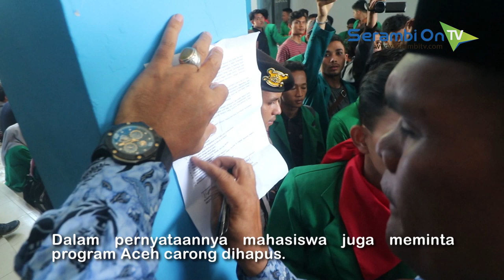Minta Program Aceh Carong Dihapus, Mahasiswa Desak Pemerintah Jamin Kesejahteraan Guru Honorer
SERAMBITV.COM, LHOKSEUMAWE - Puluhan mahasiswa berdemo di depan kantor Dinas Pendidikan dan Kebudayaan (Disdikbud) Lhokseumawe, Kamis (2/5//2019), mengkritisi sejumlah kebijakan pemerintah terutama terkait isu pendidikan.Dalam pernyataannya mahasiswa meminta program Aceh carong dihapus. Mereka meminta pemerintah menjamin kesejahteraan guru honorer, pemerataan guru dan memprioritaskan pendidikan di Aceh Utara dan Lhokseumawe.Sementara itu Kepala Disdikbud Lhokseumawe, Nasruddin menyebut pihaknya baru bisa mengakomodir 4 dari 12 tuntutan mahasiswa.Nasruddin bahkan ikut menandatangani pernyataan sikap terhadap empat poin tersebut. kedua pihak juga menyepakati untuk mengevaluasi poin kesepakatan itu pada bulan depan.